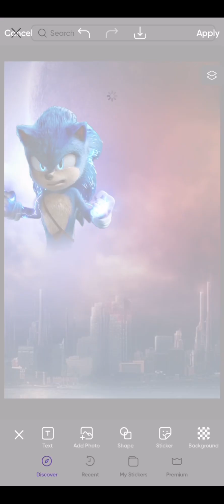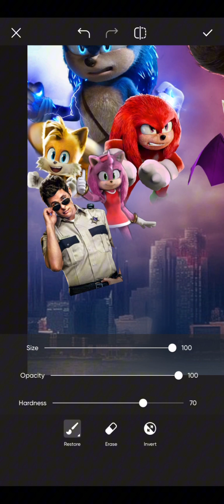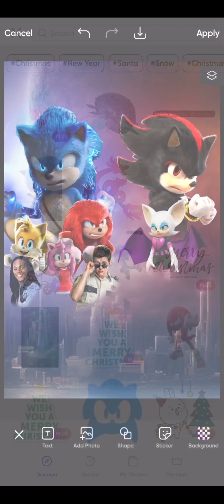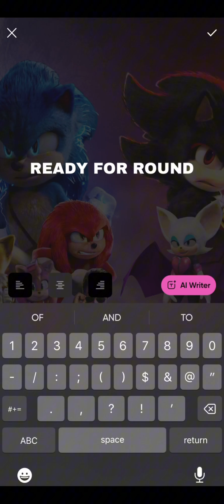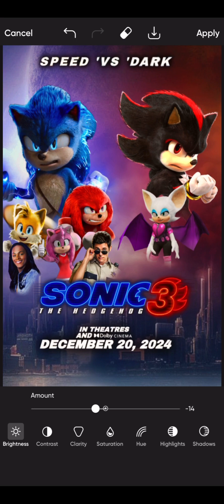Making A Sonic Movie 3 Poster! #1